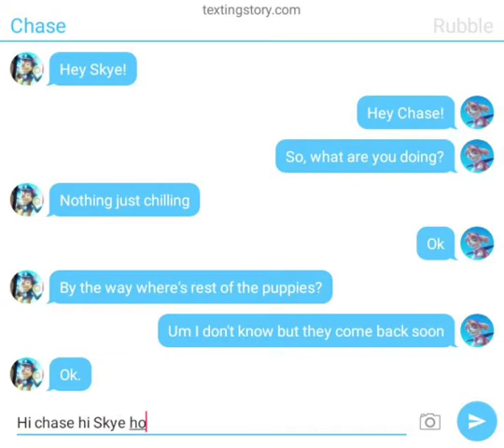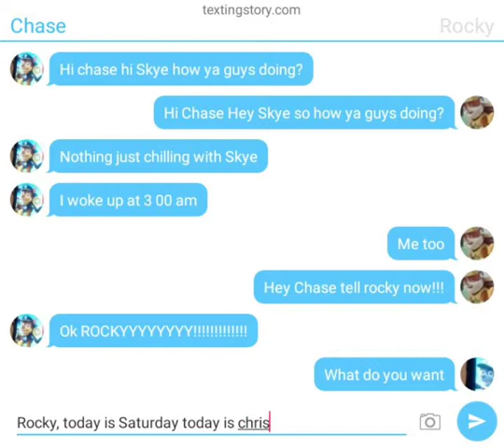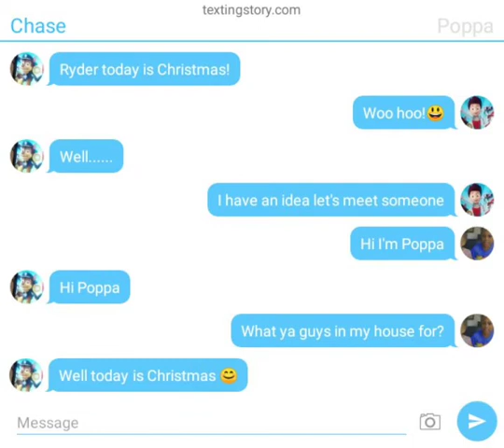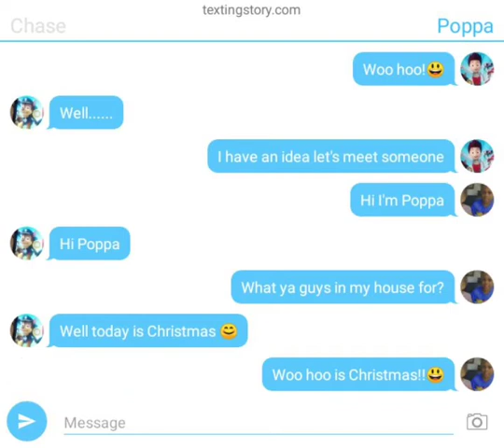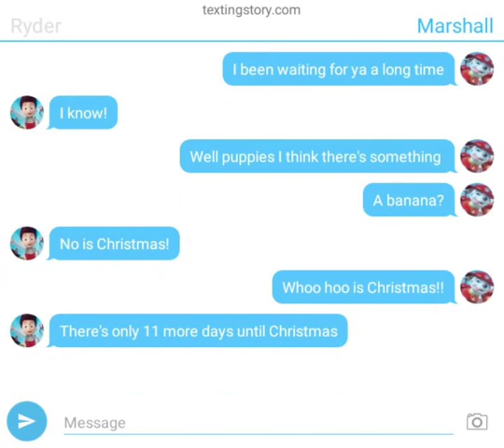Paw Patrol Textingstory part 1